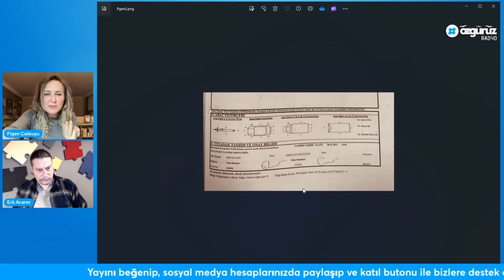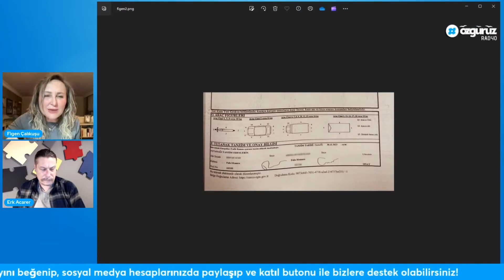MOTO KURYE'YE HATALI DİYEN TUTANAK NASIL TUTULDU? İŞTE ŞOK BİLGİLER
🚨 Eğer ÖZGÜRÜZ'e olan desteğinizi göstermek ve daha fazla bağımsız ve özgür içerik üretebilmemize yardımcı olmak istiyorsanız lütfen "KATIL" butonuna tıklayarak destek olun. Her birinizin desteği bizler için değerli ve motive edici.

Teşekkür ederiz! İyi ki bu serüveni birlikte paylaşıyoruz!